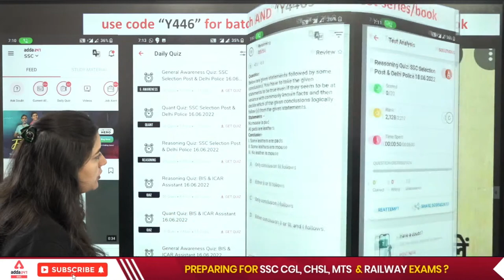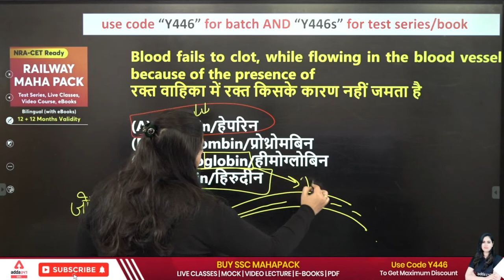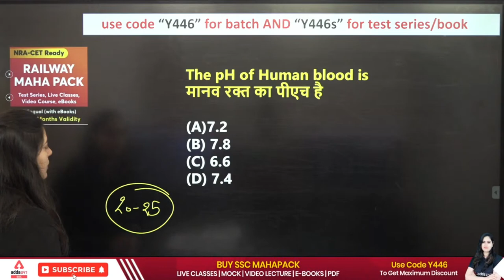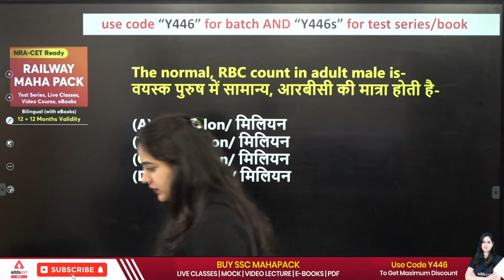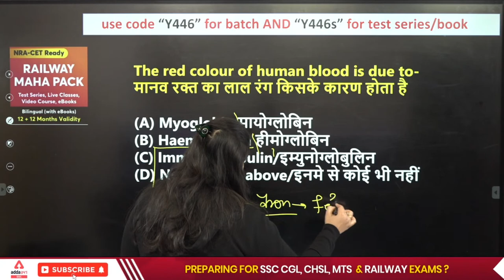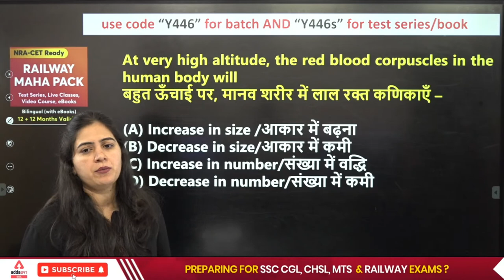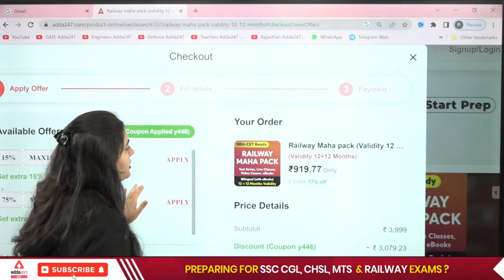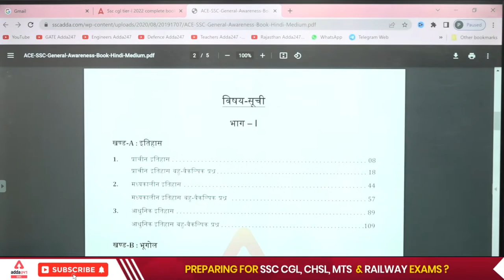RRB ALP | TTE | SI 2022 | Science by Arti Chaudhary | Blood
RRB ALP - (Assistant Loco Pilot) Batch | Hinglish | Online Live Classes By Adda247

07.00 AM - The Hindu Editorial
08.00 AM - Daily Current Affairs

09.00 AM - SSC CGL 2022 English
10.00 AM - SSC CGL 2022 GS
11.00 AM - SSC CGL 2022 Reasoning
12.00 PM - SSC CGL 2022 Maths
01:00 PM - SSC CGL 2022 Science

09:00 AM - RRB ALP | TTE | SI 2022 | Science
09.30 AM -  RRB ALP | TTE | SI 2022 | GS
10.00 AM - RRB ALP | TTE | SI 2022 | Reasoning
11.00 AM - RRB ALP | TTE | SI 2022 | Maths

01:00 PM - SSC CHSL 2022 | English
02.00 PM - SSC CHSL 2022 | Reasoning
03.00 PM - SSC CHSL 2022 | GS
04.00 PM - SSC CHSL 2022 | Maths
05.00 PM - SSC CHSL 2022 | Science

02.00 PM - Allahbaad Highcourt | Maths
03.00 PM - Allahbaad Highcourt | English
04.00 PM - Allahbaad Highcourt | Hindi
04.30 PM - Allahbaad Highcourt | General Studies

05.00 PM - SSC GD 2022 | English
05.30 PM - SSC GD 2022 | Science
06.00 PM - SSC GD 2022 | Reasoning
07.00 PM - SSC GD 2022 | GK/GS
08.00 PM - SSC GD 2022 | Maths
09.00 PM - SSC GD 2022 | Hindi

09.00 PM - SSC CGL 2022 | English
09.45 PM - SSC CGL 2022 | Reasoning
10.30 PM - SSC CGL 2022 | GS
11.15 PM - SSC CGL 2022 | Maths

09.30 PM - DRDO CEPTAM Admin & Allied | Reasoning
10.00 PM - DRDO CEPTAM Admin & Allied | English
10.30 PM - DRDO CEPTAM Admin & Allied | Maths
11.30 PM - DRDO CEPTAM Admin & Allied | GS/GK

Special Classes :
06.00 AM - GS 15 Minute Special Session